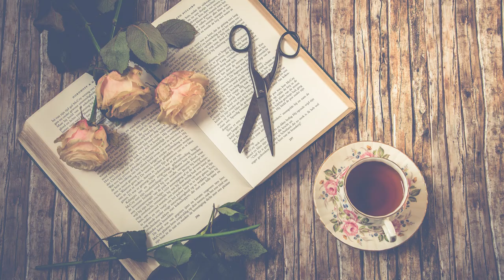Enjoy Tea Time with Soft Elegant Music and Beautiful Tea Scenes - Calm and Relaxing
Soft Music and lovely tea sets to help you relax, de-stress and enjoy your special tea time.